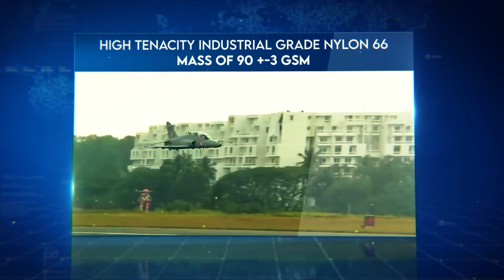Brake Parachute for Hawk AJT